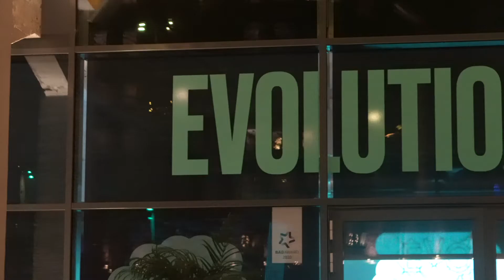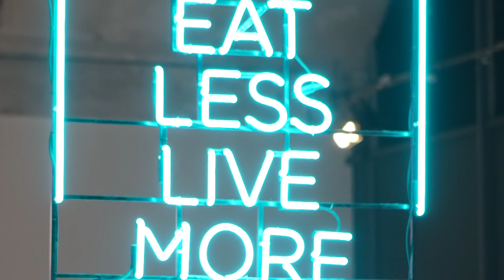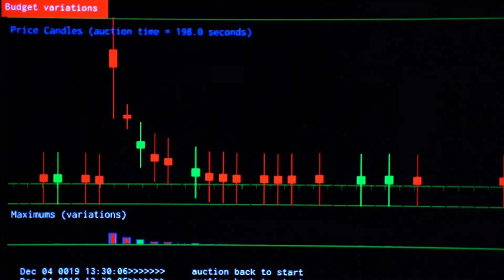10 years of Bio Art & Design (BAD) Award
In this short film, MU director & curator Angelique Spaninks, head of the BAD Award jury William Myers and previous winners take us along 10 years of BAD Award and explain what the award & the collaboration between art and science means for them. Together they portray the unique character and value of the BAD Award and tell us about the new possibilities the life sciences have to offer. Not only for the fields of art and science, but for the whole of society.

Video by: Isolde Hallensleben (composition & interviews), Wouter Sessink (camera & animation), Willem Sluyterman van Loo (camera)